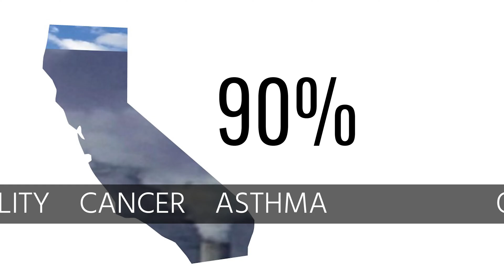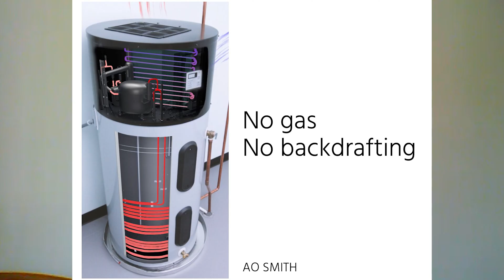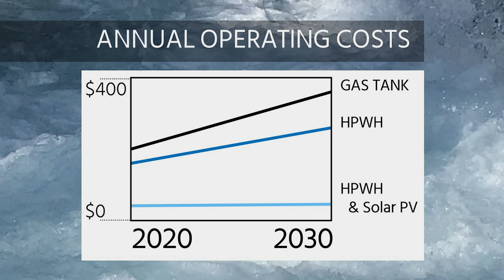Why contractors should offer Heat Pump Water Heaters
Heat Pump Water Heaters are the future of domestic water hot water in California. If you're a contractor that installs water heaters in California homes, you need to know how to sell, install, and commission them.

Efficiency First California is a non-profit trade organization helping contractors thrive during California’s clean energy transition.